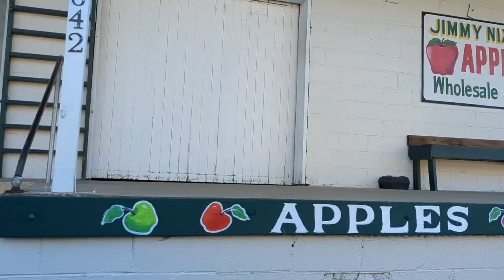Apple Country Sends II - Rumbling Bald Bouldering 2022/2023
Problems: Tarnish V7, Stinkles V7, Classic Overhang V3, Karma Police V8, Razor Burn V8, Leap of Faith V3, Unknown (uphill of The Politician) V5.

Additional camera work by Zoe.